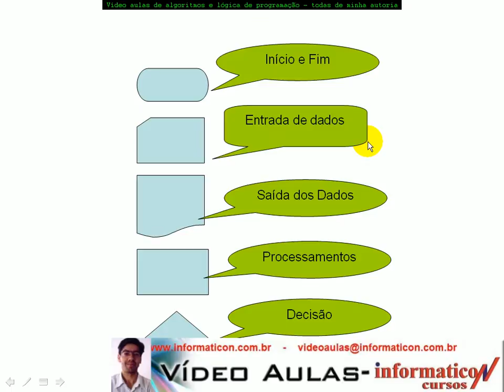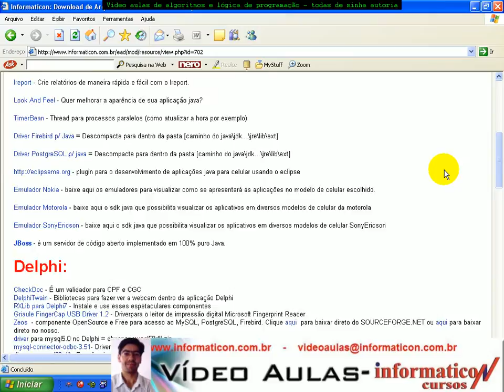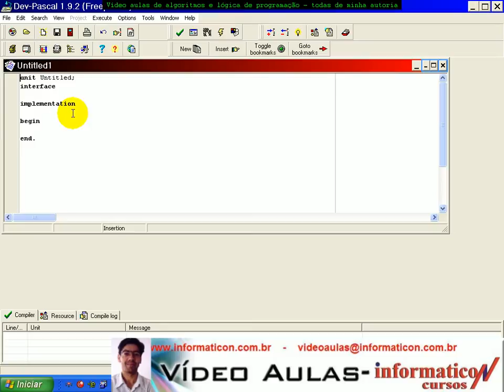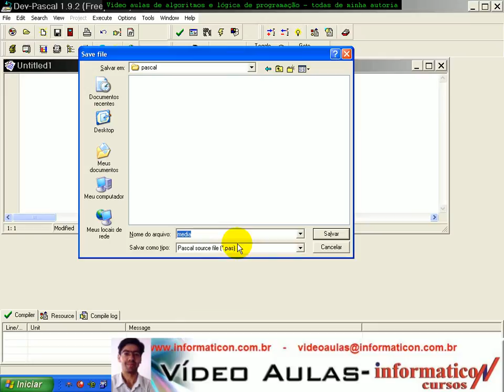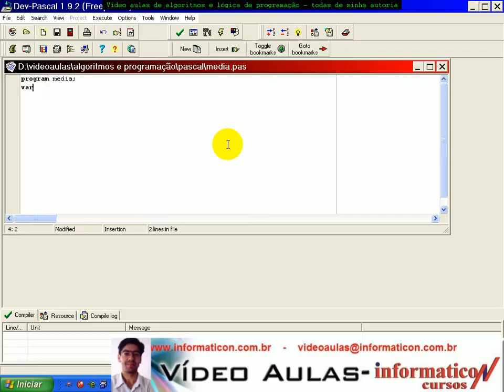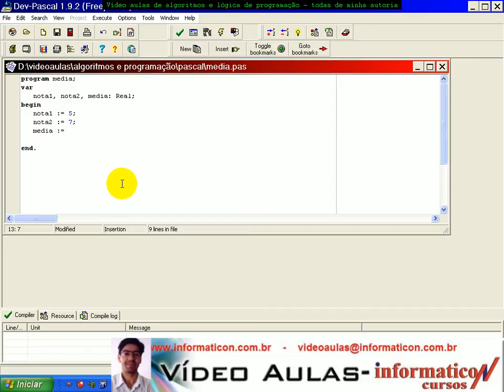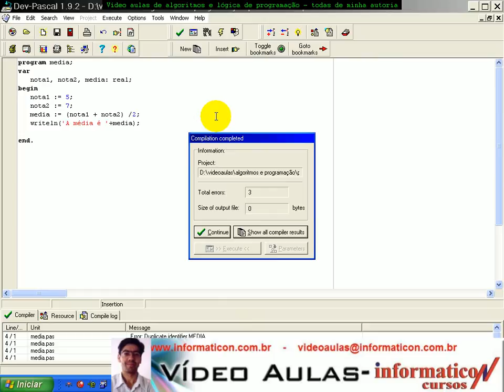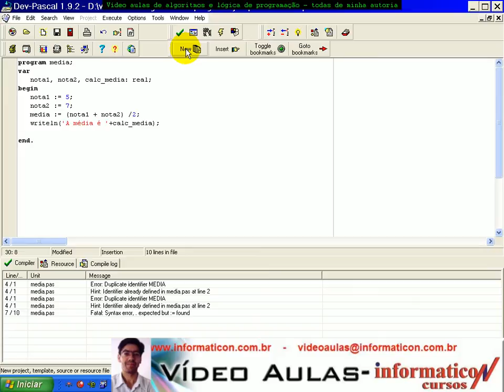aula 951 Algoritmos e Logica de programação Dev pascal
Bem vindo ao curso de ALGORITMO, meu nome é Neri Aldoir Neitzke, sou autor de 4.400 videoaulas com mais de 8 milhões de acessos aqui no youtube. também atuo como coordenador e professor do curso de Sistemas de Informação da Universidade Ulbra de Carazinho-RS, e agora com palestras gratuitas em todo o Brasil e em outros países. Muitas universidades, faculdades e cursos técnicos tem colocado todas as videoaulas na biblioteca, enriquecendo muito o seu acervo, saiba mais no nosso site.